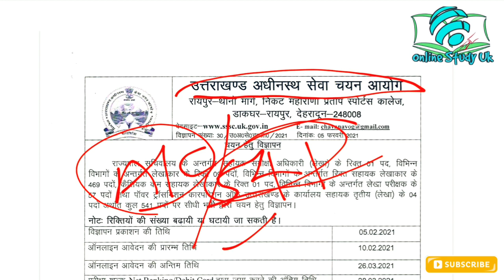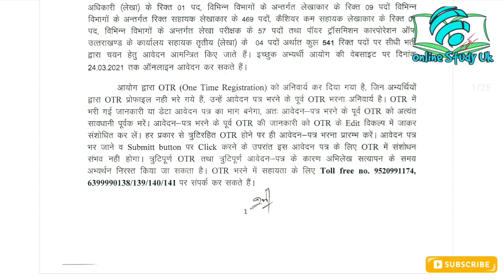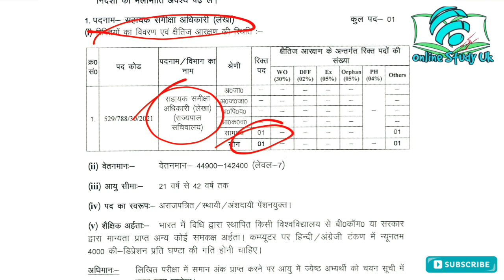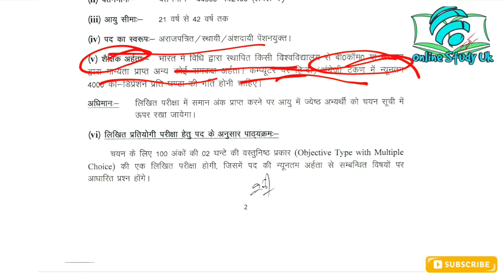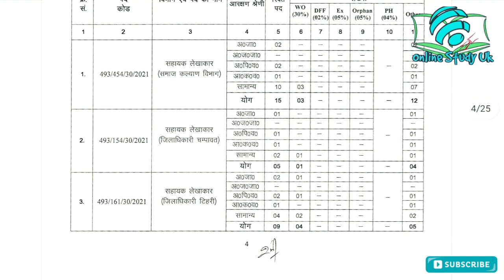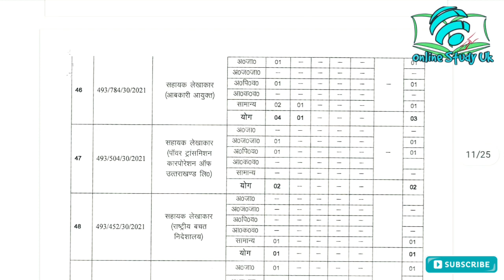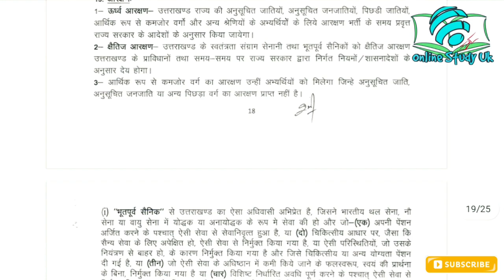Uttarakhand new vacancy | uksssc latest update | Accountant Job-541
Uksssc job
Account post new